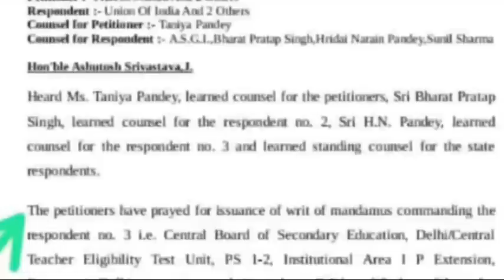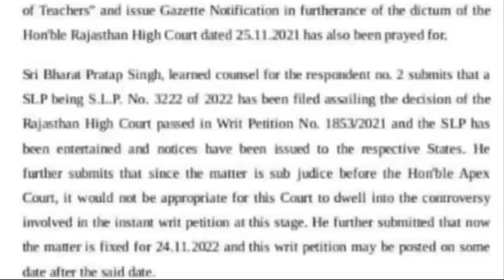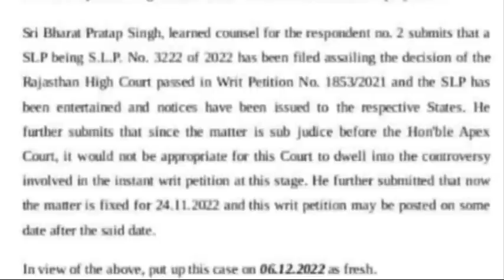CTET2022 EXAM MAY DELAYED DUE TO COURT CASE|BED VS DELED|BED ELIGIBLITY IN CTET CHALLANGED|CAREERBIT